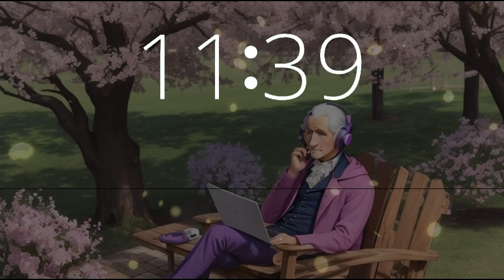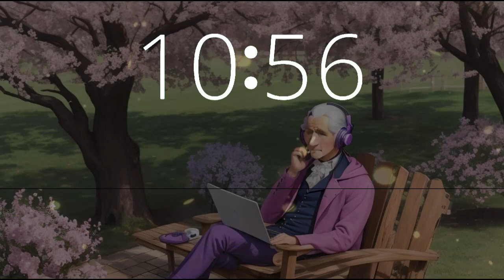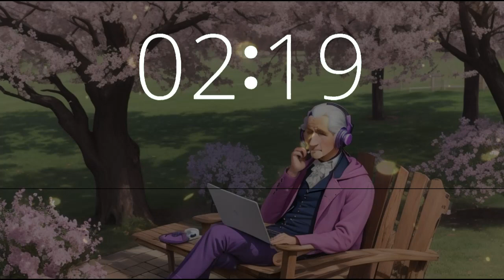20 minute timer music chill Presidents Day